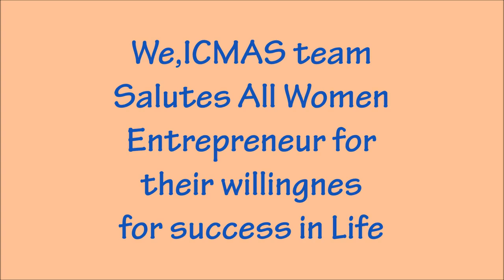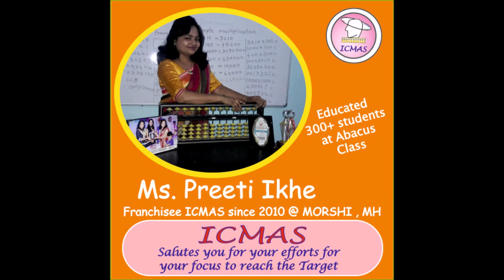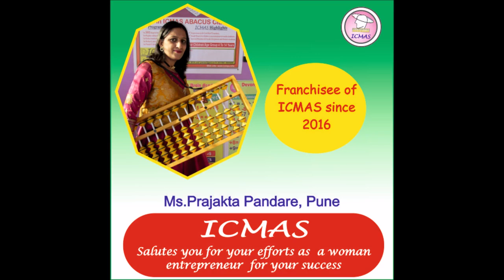ICMAS Womens Day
Best Abacus and Vedic Mathematics training - About ICMAS